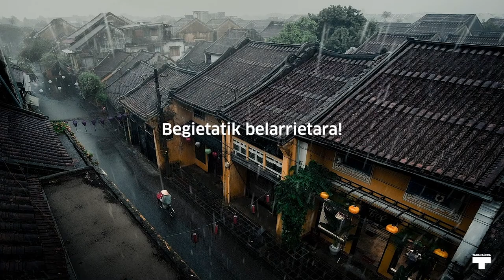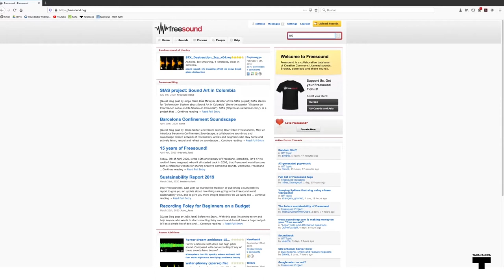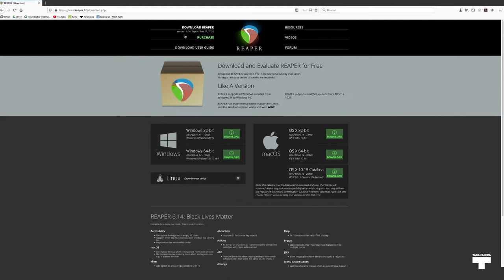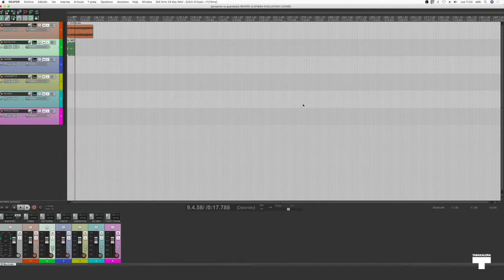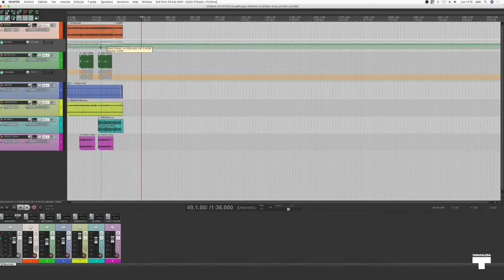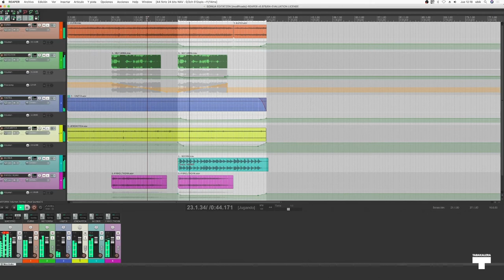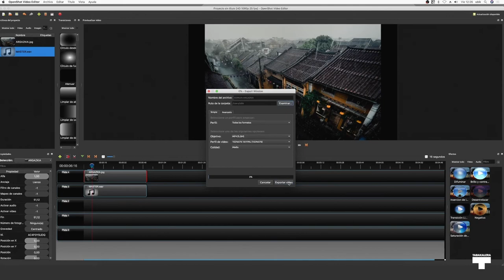Begietatik belarrietara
Irudi finko batetik abiatuta soinu-girotzea sortuko dugu software libreak erabiliz.

Partiendo de una imagen fija crearemos una ambientación sonora haciendo uso de software libres.